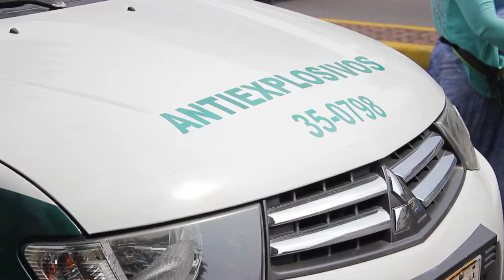Falsa alarma de bomba en el palacio de justicia